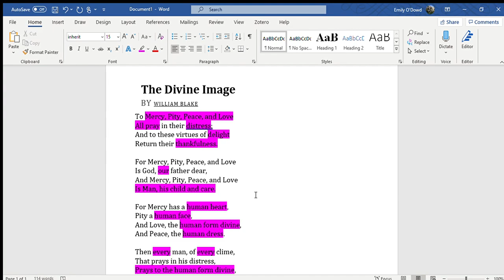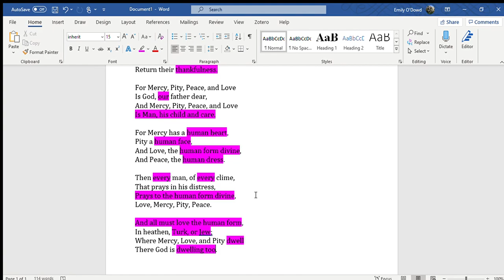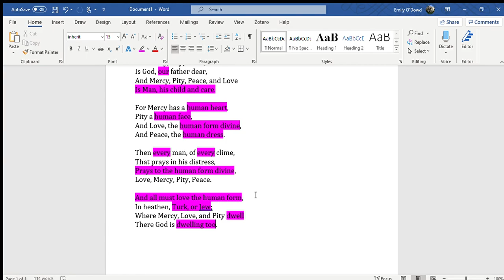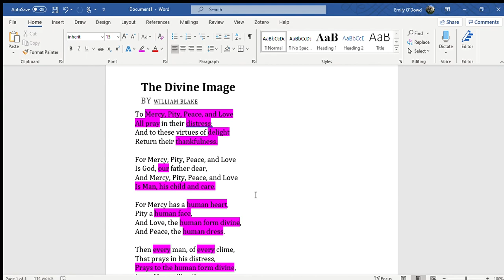Blake's 'The Divine Image'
This video discusses the main ideas in 'The Divine Image' positioned in William Blake's 'Songs of Innocence'.